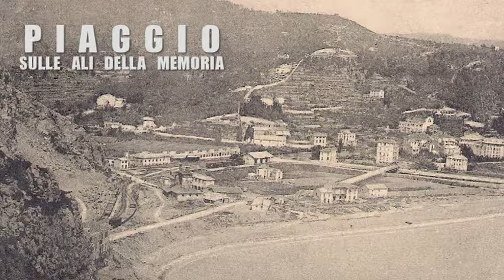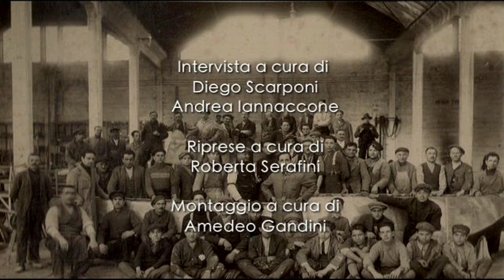PIAGGIO - SULLE ALI DELLA MEMORIA - GIANMARCO DE SCIORA [INTERVISTA COMPLETA]